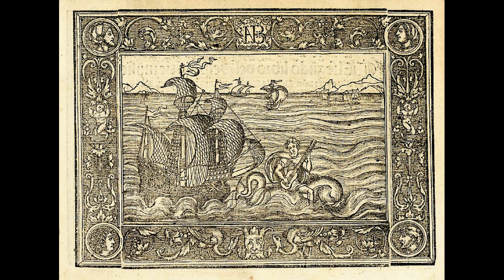Luys de Narváez (c1500-1552): Música del Delphín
Fantasias and other pieces from ¨Los seys libros del Delphín de música de cifra para tañer vihuela¨ (Valladolid, 1538)

00:00 Primer tono por ge sol re ut (libro I, 1)
02:50 Canción del Emperador (¨Mille Regretz¨ de Josquin) (libro III, 6)
05:00 Fantasía del quinto tono (libro II, 3)
06:46 Segundo tono (libro I, 2)
09:55 Diferencias sobre ¨Conde Claros¨ (libro VI, 1)
13:11 Tercer tono (libro I, 3)
15:51 Fantasía del primer tono (libro II, 6)
16:47 Baxa de contrapunto (libro VI, 4)
18:03 Quarto tono (libro I, 4)
21:00 Diferencias sobre el himno ¨O Gloriosa Domina¨ (libro IV, 1)
27:56 Quinto tono de consonancia (libro I, 5)
30:21 Je veulx laysser melancolie, de Richafort (libro III, 9)
32:04 Sesto tono sobre fa ut mi re (libro I, 6)
35:09 Sanctus y Hosanna (¨Missa Faisant Regretz¨ de Josquin) (libro III, 3/4)
38:22 Séptimo tono sobre ut re mi fa mi (libro I, 7)
41:43 Fantasía del quarto tono (libro II, 2)
43:39 Octavo tono (libro I, 8)

Pablo Márquez, guitar

Imagen: Portada de los seys libros del Delphin de mùsica de cifra para tañer vihuela